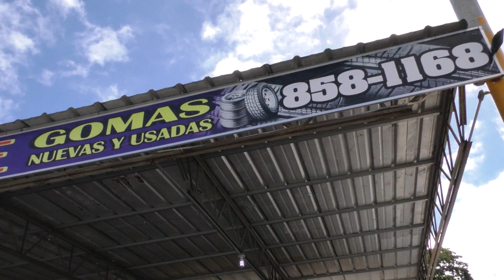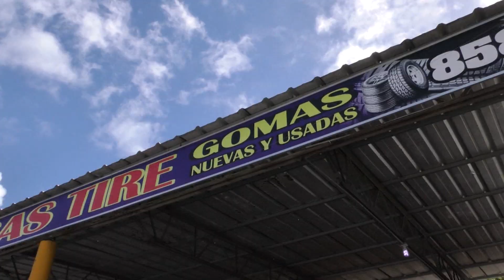Segundo Programa desde Barceloneta y Dorado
segunda Parte desde la corrida de los compartiendo en Barceloneta y corrida de La Familia Jeep PR  en Dorado